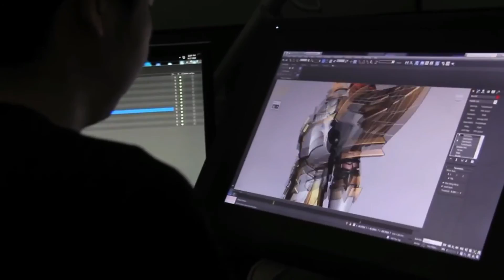GAMEPLAY WEEKEND | Paladins: Champions of the Realm | Part 1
What is Paladins ?

Paladins, a free-to-play team-based shooter with strategy elements and character progression enabled through decks of ability-boosting collectible cards. Teams in Paladins will battle to capture and hold control points, and ultimately to destroy the enemy's base while simultaneously defending their own. Each player will have a primarily weapon, a set of combat and movement abilities, and a personal mount which will move them quickly between fights. On top of that, they'll also have a customizable deck of "skill cards" that will enhance various skills and abilities.